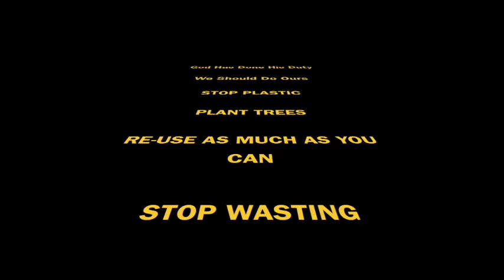Indrapuram Rain 26July2018 Water Logging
First of the rains of Monsoon season in DELHI NCR and it created havoc.
Who to blame is anybody's guess.
Watch this video to see the impact of us digressing from our duties towards society.